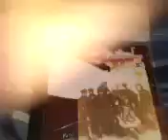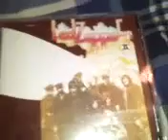Anthony Reviews Music: Led Zeppelin II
Led Zeppelin.